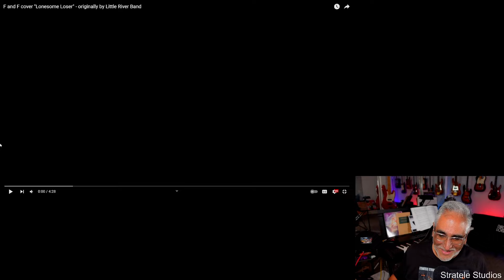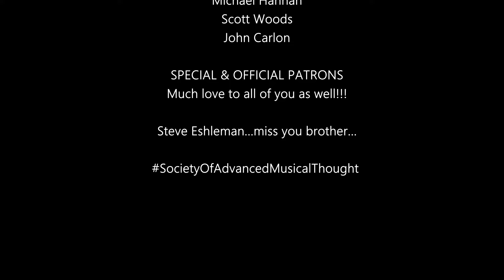"Lonesome Loser" (Little River Band Cover) by Foxes and Fossils, Reaction/Analysis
"Lonesome Loser" (Little River Band Cover) by Foxes and Fossils, Reaction/Analysis by Musician/Producer